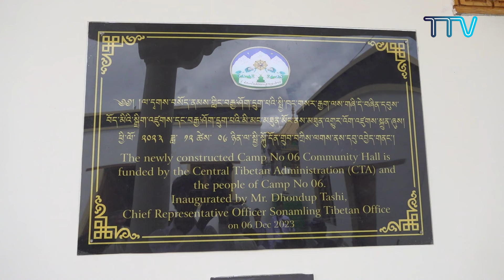༄༅། །དཔལ་ལྡན་སྲིད་སྐྱོང་མཆོག་ལ་དྭགས་བསོད་ནམས་གླིང་གཞིས་གྲོང་ཡོངས་ལ་འཚམས་གཟིགས་གནང་བ།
༄༅། །དཔལ་ལྡན་སྲིད་སྐྱོང་མཆོག་ལ་དྭགས་བསོད་ནམས་གླིང་གཞིས་གྲོང་བཅུ་གཉིས་ཡོངས་དང་། གླེ་འགྲོ་ཕན་བོད་ཀྱི་སྨན་རྩིས་ཁང་། གླེ་ཚོངས་རིག་ལས་ཁུངས་བཅས་སུ་འཚམས་གཟིགས་གནང་བ། ཕྱི་ལོ་ ༢༠༢༤།༧།༡༤